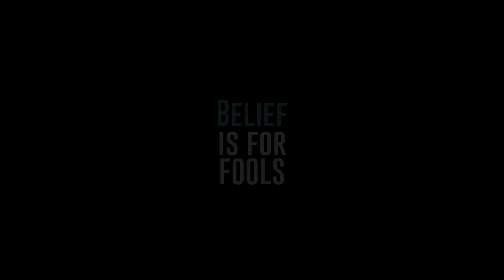Belief Is For Fools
Words by Jake Emlyn-Jiva Jago
Video by Kavi-Karanpura Das